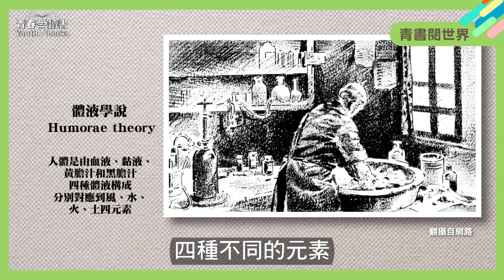他提倡洗手運動，卻被當作瘋子？｜青書閱世界｜謝哲青｜青春愛讀書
在維也納的廣場有一座雕像，用來紀念一位醫師，他被稱為是「母親們的救星」。一百多年前，當這位醫師提出生產時的高死亡率，其實是來自於不潔的雙手與器具時，他遭到眾人的嘲笑，甚至被迫害，他就是伊格納茲．塞麥爾維斯（Ignaz Semmelweis），直到微生物被發現，終於還了這個醫師一個清白。那微生物又是怎麼被發現的呢？讓哲青告訴你。